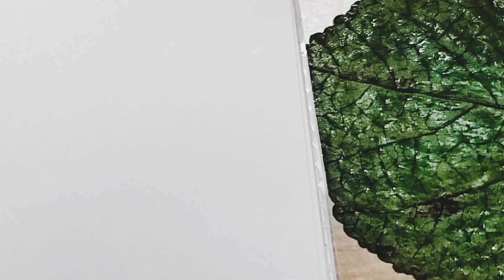How to do Leaf Printing using Brush Pen 💖|| Acrylic Painting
Leaf Printing || Acrylic Painting